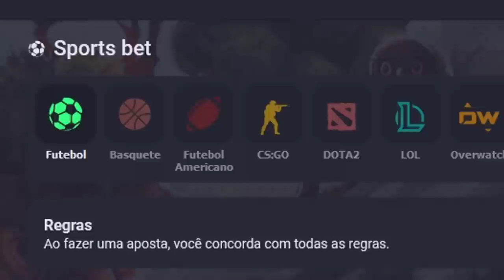EK LVL 2118 DEAD IN NEW HUNT | CHUVA DE TRIPLE BAG 😱 | DOG DO RUBINI MIJOU AO VIVO!😅